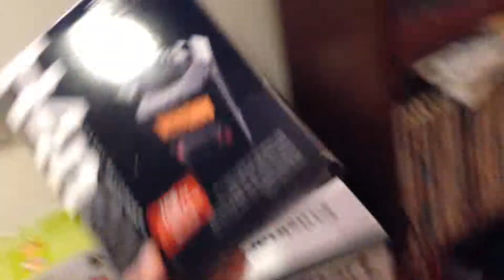Past Liam - “Christmas!” - December 25th, 2013